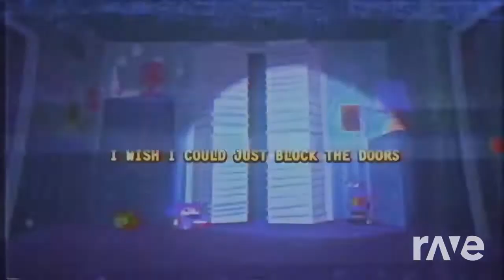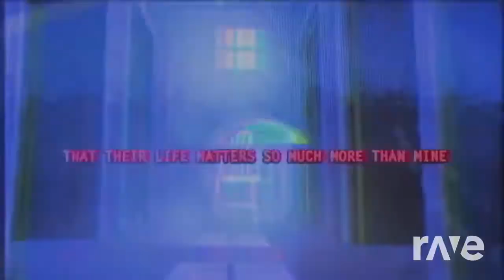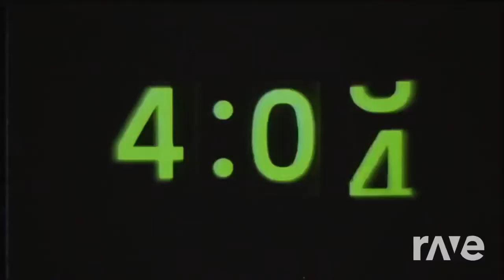(Instrumental Mashup) Drake - Started From The Bottom & FNAF 4 - I Got No Time -The Living Tombstone